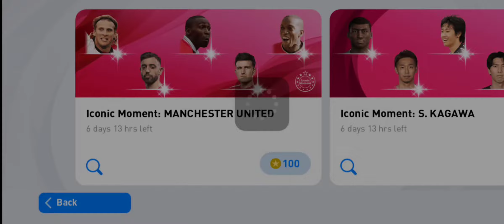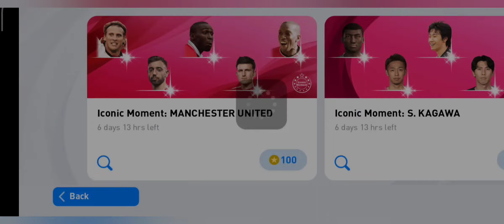Trick How To Get TRIO ICONIC MANCHESTER UNITED & KAGAWA in PES 2021